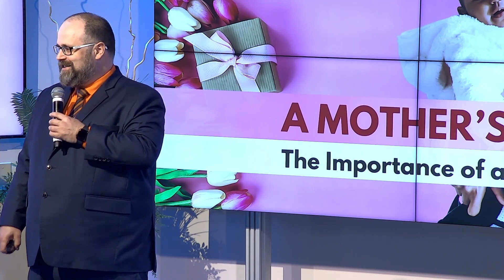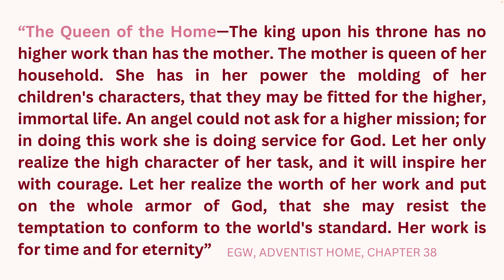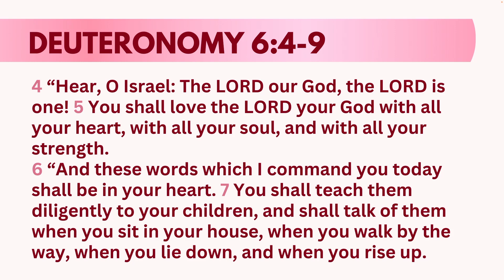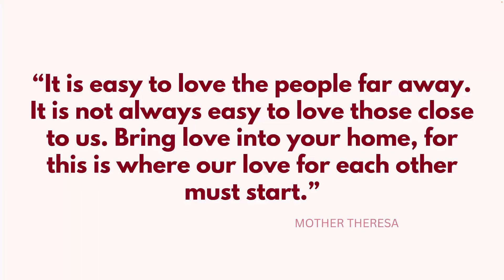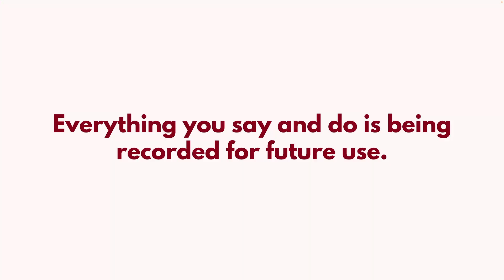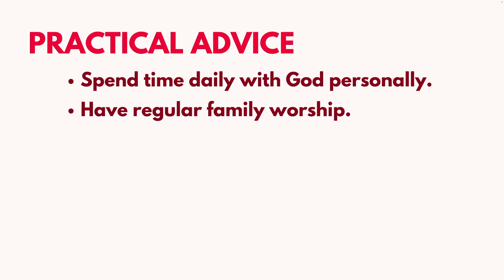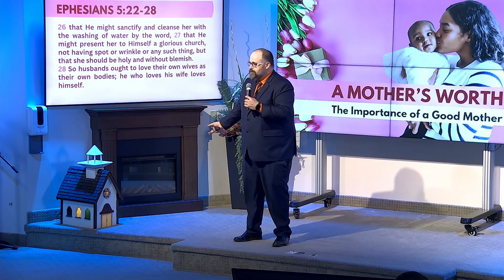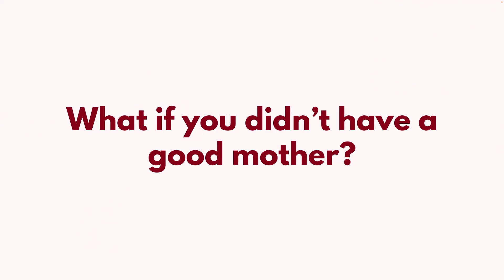A Mother's Worth: The Importance of a Good Mother | May 11 2024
May 11 2024 Sermon titled "A Mother's Worth: The importance of a
Good Mother" by Pastor Joe Duchesne

To view a 19 part video bible study about what Seventh-day Adventists believe go

To purchase Joseph Duchesne's bible study in book format, go

To see a listing of the books Joseph Duchesne has written go